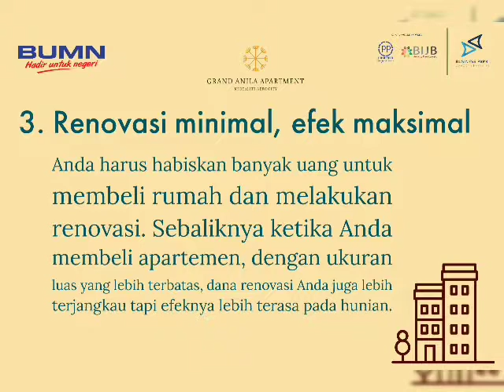Kelebihan Membeli Apartemen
Buat yg masih bingung antara membeli rumah atau Membeli Apartemen.

Persembahan dari Apartemen Grand Anila Bandara Internasional Jawa Barat Kertajati